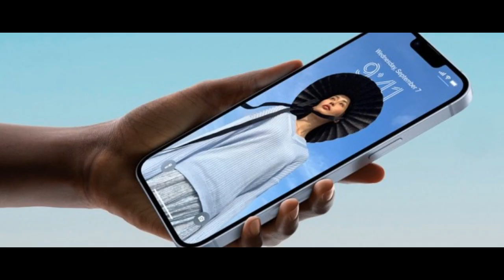تخفيض تاريخي على ايفون 14 بلس فرصة لامتلاك الجهاز بسعر لايصدق📲🔥😲IPHONE 14 PLUS AMAZING DISCOUNT 2023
أيفون 14 برو ماكس بمزايا خرافية وحصرية🍏🔥😲IPHONE 14 PRO MAX SPECS 2023
أيفون 14 برو , أبرز مميزات شاشة القفل التي سيحصل عليها الايفون 14 برو 🔥😲🍏IPHONE 14 PRO FEATURES 2023
ظهور الايفون 14 برو لأول مرة في فيديو حقيقي مسرب وحصري🔥🍏😲IPHONE 14 PRO LIVE VIDEO 2023
أيفون 14 برو يخالف التوقعات | لن تصدق السعر🍏🔥😲IPHONE 14 PRO Price 🤑 2023
ايفون 14 برو بمميزات متطورة وخرافية🔥IPHONE 14 PRO  2023
أول تسريبات حول قوة ايفون 14 برو وتفاصيل جديد⚡IPHONE 14 PRO 2023
ايفون 14 برو يظهر في صور عالية الدقة قبل الاطلاق الرسمي⚡IPHONE 14 PRO LIVE 2023
موعد إطلاق أيفون 14🍏🤩IPHONE 14 LAUNCH DATE
موعد إطلاق أيفون 14🍏🤩
مفاجأة أيفون 14 برو في أحدث التسريبات⚡IPHONE 14 PRO 2023
أيفون 14 برو ماكس صور حصرية ومسربة لنموذج ثلاثي الابعاد بمواصفات خرافية⚡iphone 14 pro max live 2023
وأخيراً ظهر أيفون 14 بتصميمه المذهل في صور حية وحصرية ⚡iphone 14 2023
مميزات الايفون 14 في أحدث التسريبات⚡iphone 14  2023
أيفون 14 كشف التصميم في قوالب معدنية مسربة لهواتف السلسلة الأربعة⚡iphone 14 series live picture 2023
ايفون 14 تسريب جديد يؤكد مفاجأة كبرى في السلسلة القادمة ⚡IPHONE 14 & IPHONE 14 MAX Surprise ✨😲
صور مسربة تكشف هاتف ايفون 14 برو ماكس ووحدة الكاميرا الضخمة⚡IPHONE 14 PRO MAX  2023
ايفون 14 برو يظهر في صور جديدة تكشف تصميمه ومواصفاته الخرافية⚡IPHONE 14 PRO  2023
ايفون 14 يدخل مرحلة الانتاج...اليكم التفاصيل⚡IPHONE 14 2023
هاتف ايفون 14 برو بتصميم جديد كلياً ⚡IPHONE 14 PRO 2023
وأخيراً الايفون 14 سيأتي بدون نوتش سيحصل على فتحة أمامية أعلى الشاشة
الايفون 14 وآخر التسريبات| مواصفات خرافية|⚡IPHONE 14 MAX